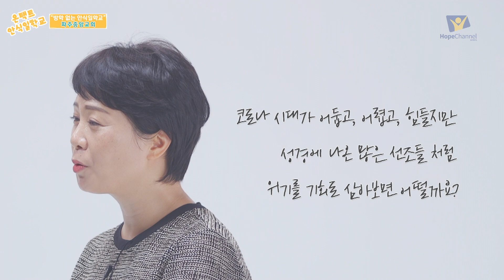[온택트 안식일학교] 방학 없는 안식일학교: 파주중앙교회 편